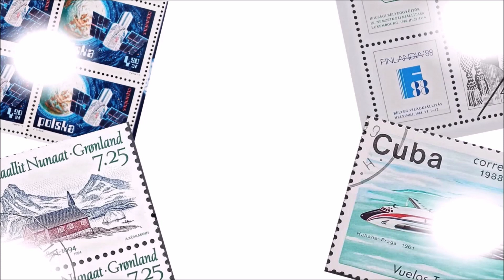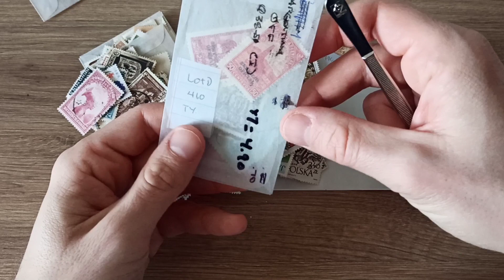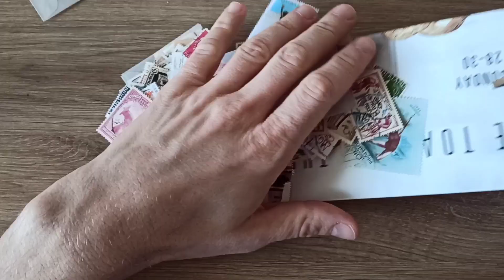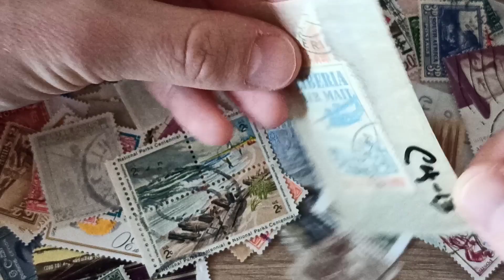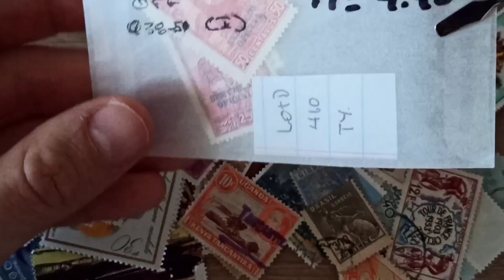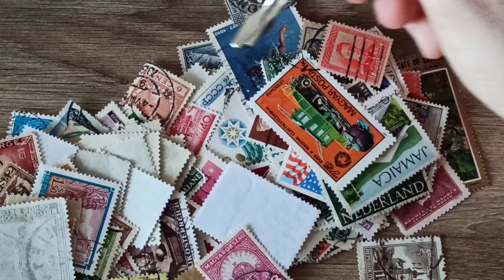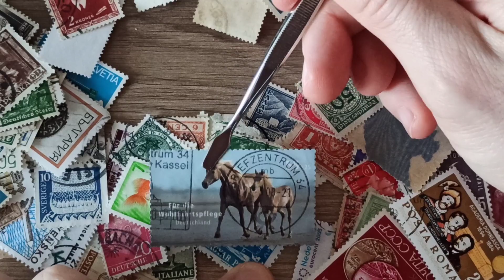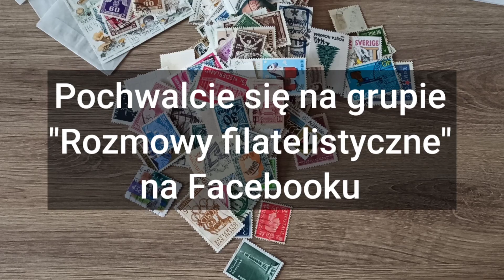Grzybki z USA